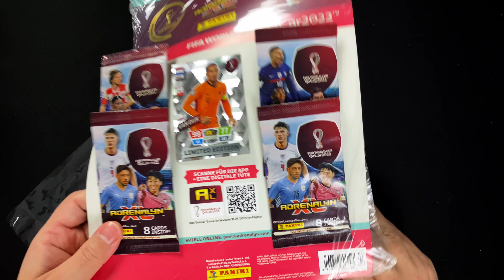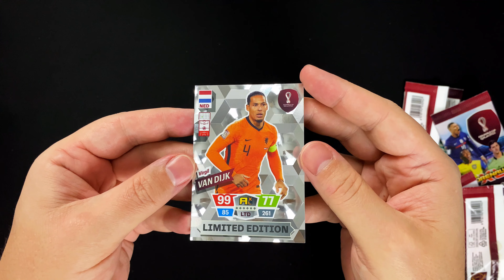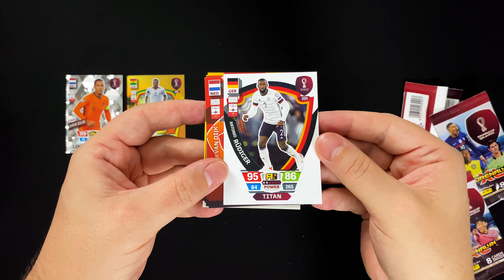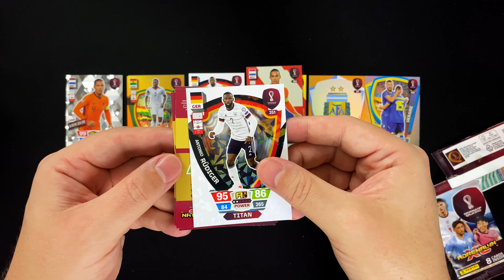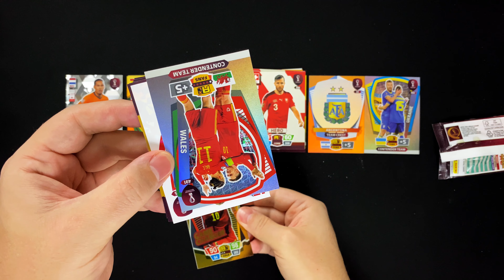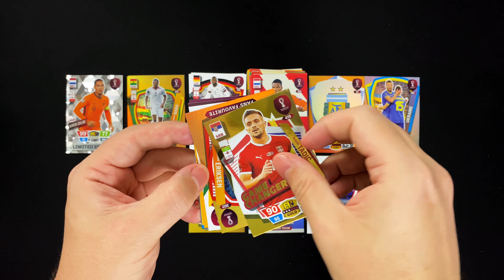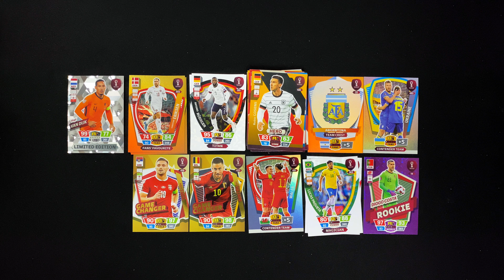PANINI FIFA World Cup Qatar 2022 Adrenalyn XL - MULTIPACK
►► Wir schauen uns in diesem Video das MULTIPACK aus der FIFA World Cup Qatar 2022 Adrenalyn XL Kollektion von Panini an ◄◄

Die kommende Fußball Weltmeisterschaft in Qatar wirft ihre Schatten voraus und knapp 4 Monate vor dem Beginn des Turniers, startet Panini mit der FIFA World Cup Qatar 2022 Adrenalyn XL Kollektion den Countdown in Richtung Eröffnungsspiel im November.

Knapp 500 Cards können in dieser offiziellen WM-Kollektion gesammelt werden und wir schauen uns heute nach dem Mega Starter-Pack, der Display und Premium Display Box, dem Premium Gold Booster Pack und der Classic Tin mal das Multipack an.

Die im Video gezeigte Version gibt es nur im Handel und nicht direkt bei Panini. Enthalten sind 4 Booster Packs mit je 8 Trading Cards & 1 von 10 verschiedenen Limited Edition Cards. All dies gibt es zum Preis von 6,99 €.

Wenn dich die Cards begeistern, dann lohnt ein Blick in den Panini Online Shop. Dort bekommst du auch das Multipack, allerdings in einer leicht anderen Version. Du bekommst zwar auch 4 Booster Packs, allerdings ohne die ganzen Verpackungsbestandteile. Dafür kannst du dir deine Limited Edition Card aus den 10 Multipack Limited Editions frei aussuchen. Dies ist besonders von Vorteil, wenn dir nur noch ein oder zwei der Limited Editions fehlen. Über den nachfolgenden Link kannst kannst du dir alle Produkte (unter anderem auch das Multipack) und Bundles zu dieser Kollektion näher anschauen und dir anschließend alles sichern, was du für deinen Start ins WM-Sammelabenteuer benötigst*:

Alle Infos zur FIFA World Cup Qatar 2022 Adrenalyn XL Kollektion, wie die erhältlichen Produkte, Bilder der Cards, die komplette Checkliste und eine Übersicht über die Limited Edition Cards findest du im Artikel auf der collectosk Webseite: